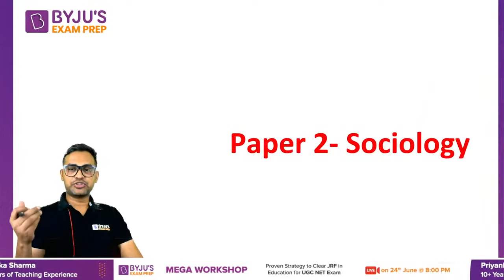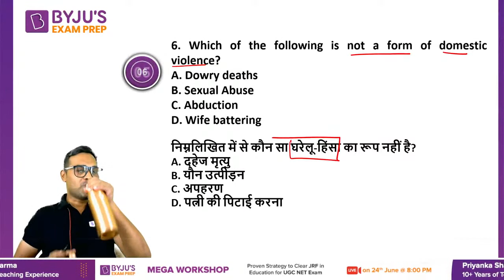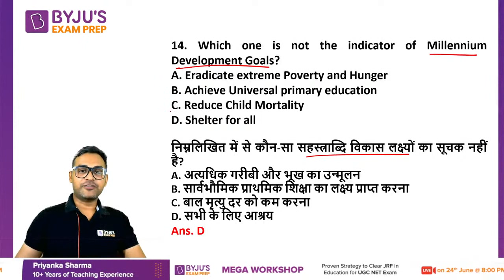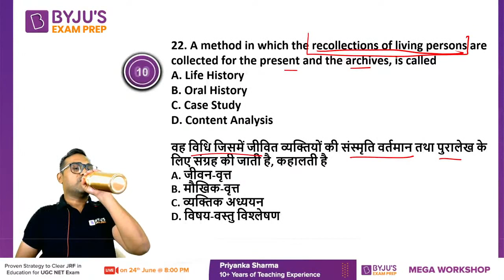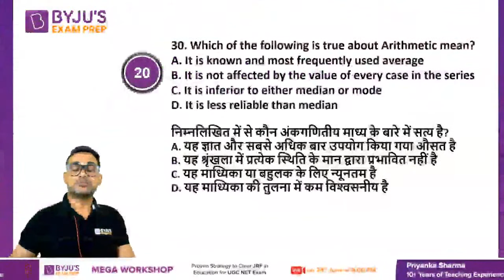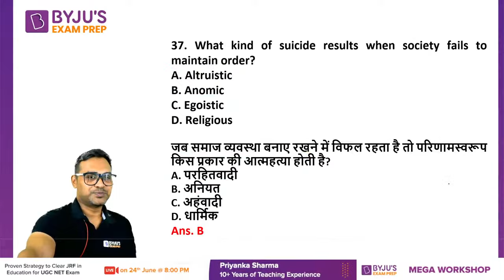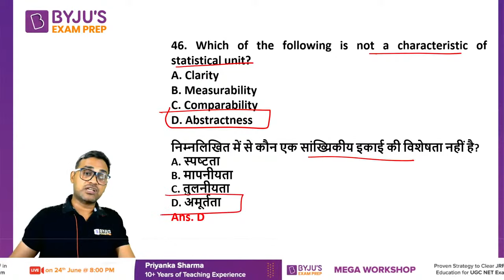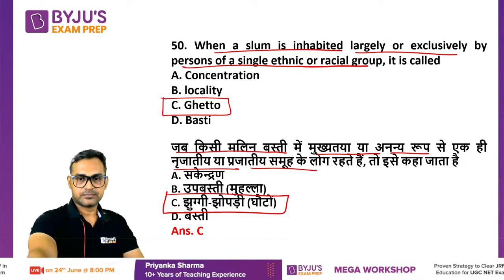प्रचंड सवालों से जंग - महा संग्राम 50 Questions Weekly Test SOCIOLOGY With Manoj Sir || UGC NET 2022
"Session on  प्रचंड सवालों से जंग - महा संग्राम 50 Questions Weekly Test , for UGC NET Paper. In this session expert, would cover important questions and concepts, to help you prepare for UGC NET Exam . This session aims to help you prepare for UGC NET Paper.